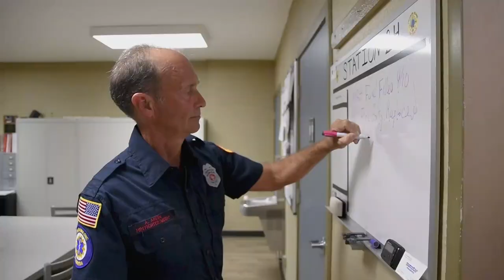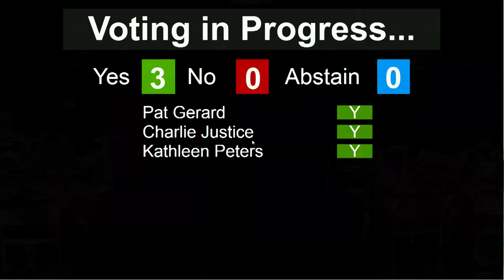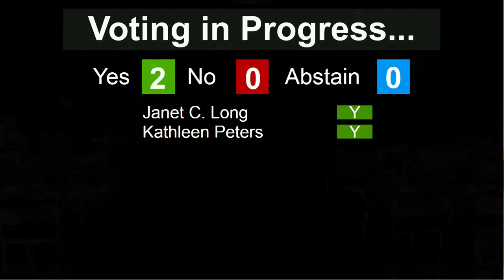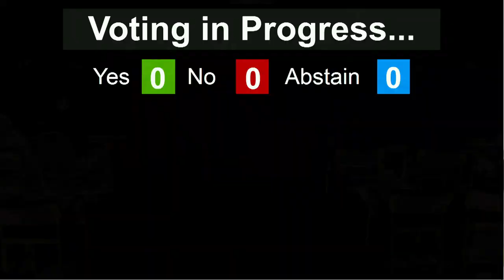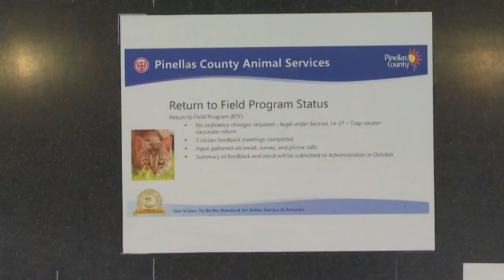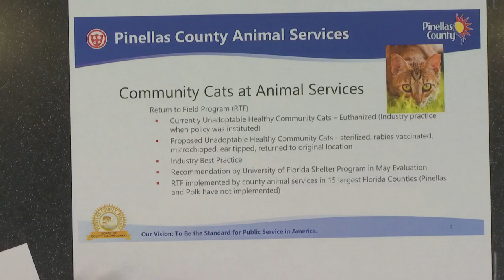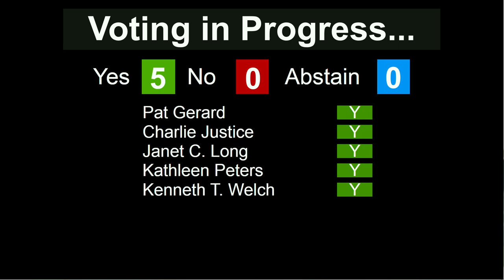Board of County Commissioners Regular Meeting - 9/24/19